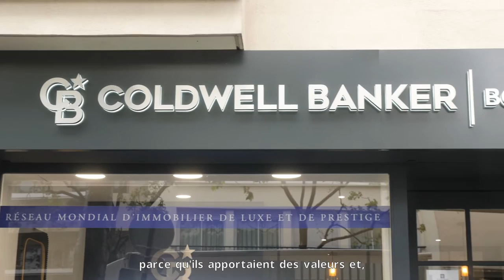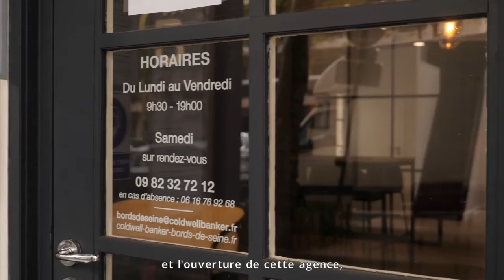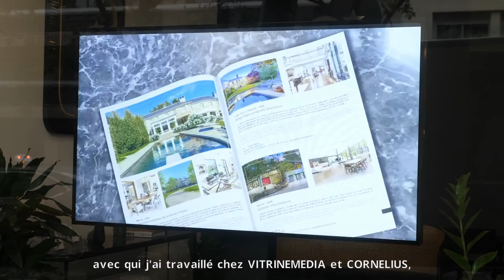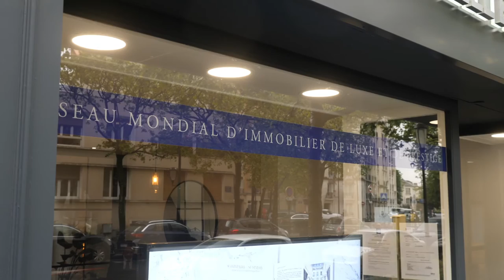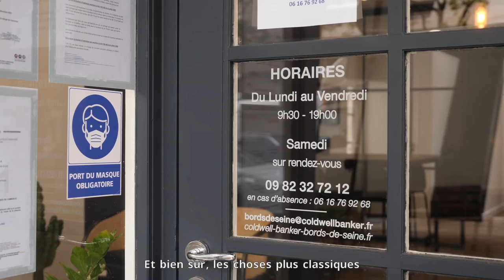🎬VITRINEMEDIA AGENCY : Coldwell Banker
VITRINEMEDIA Série : L'Expérience VM Agency de Coldwell Banker 🎬

La Mini-série des agents immobiliers continue avec l'épisode 6 : Rencontre avec le réseau Coldwell Banker, Jean-François BOURDIN nous parle de ses solutions de communication et de son expérience avec VITRINEMEDIA Agency 💡